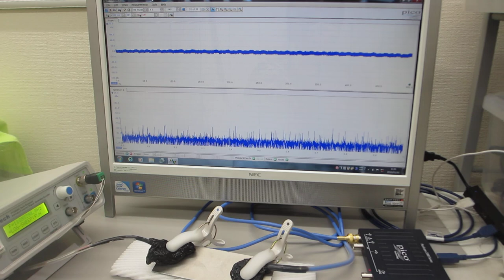振動計測技術（超音波の非線形現象に関する「測定・解析・制御」技術を応用）